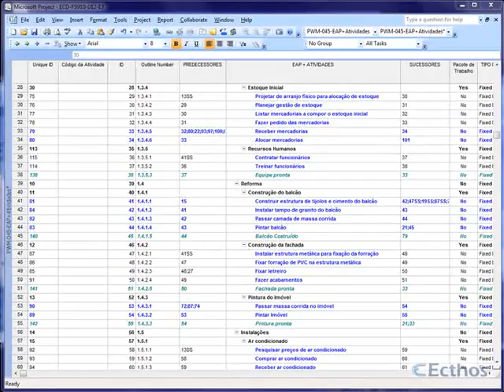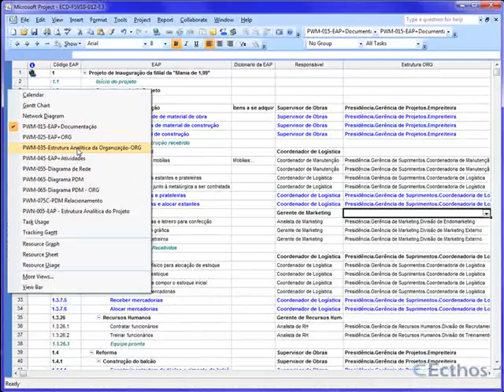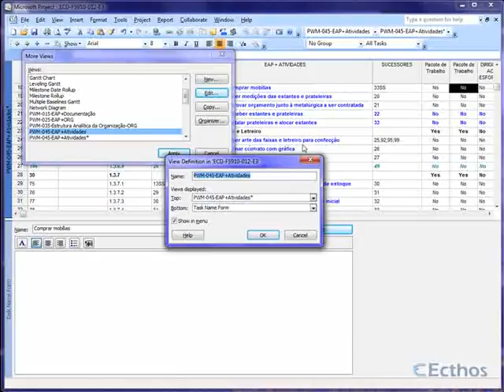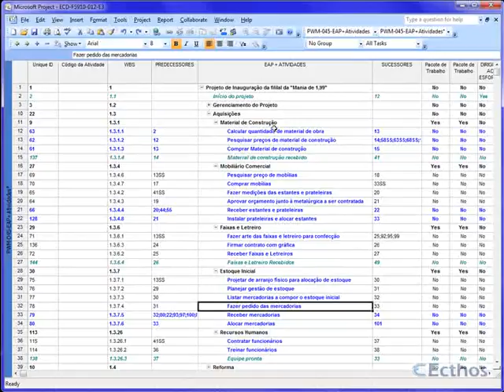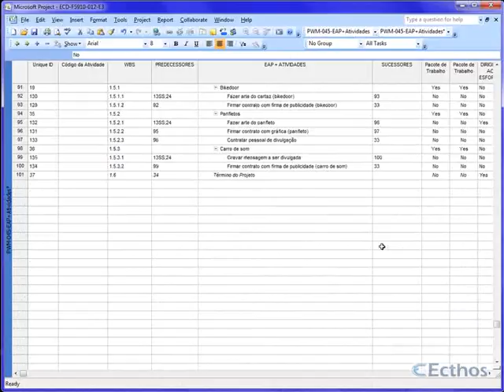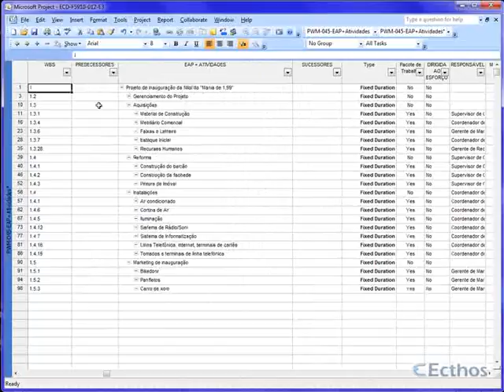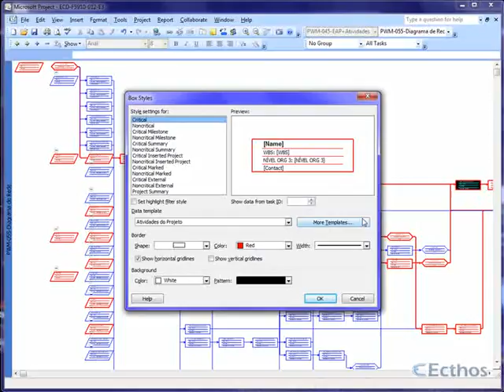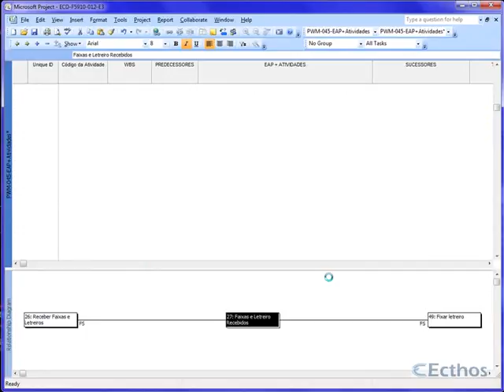ECD-F5910-002-E3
Correção do E3,do aluno 001, feita pelo tutor Gabriel Cardoso do curso MS Project 2013, atendendo aos melhores padrões do mercado e do PMI e gravado em HD.